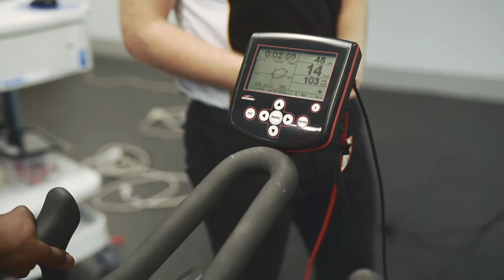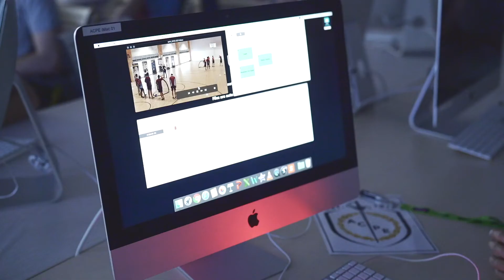The ACPE Schools Program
To find out more, head to acpe.edu.au/schoolsprogram